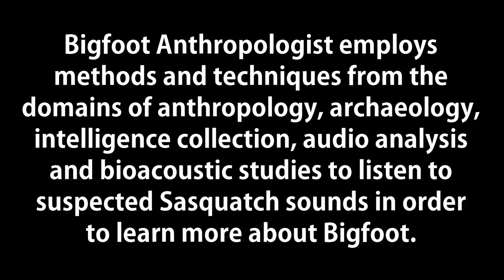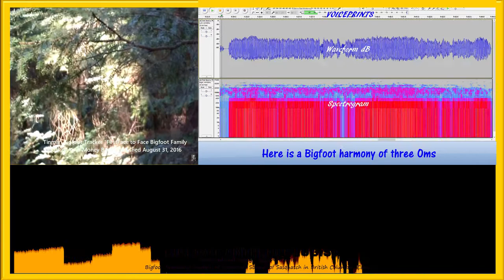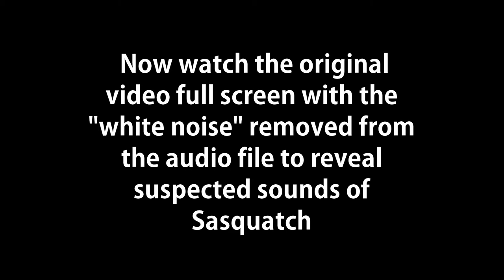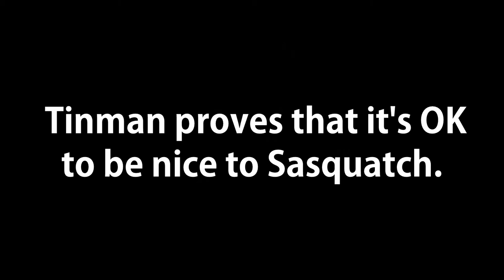Tinman proves that it's OK to be nice to Sasquatch: Bigfoot Anthropologist Bioacoustics Analysis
If you are like Tinman and myself who like to interact with Bigfoot, then you'll love this video, "Tinman proves that it's OK to be nice to Sasquatch:  Bigfoot Anthropologist Bioacoustics Analysis."

By cleaning away the "white noise" in the original sound track using the methods and techniques pioneered by Sasquatch Bioacoustic and refined by Bigfoot Anthropologist, we now can not only hear the responses from the Sasquatches to Tinman's vocals, but we can also see them in the form of a waveform, a spectrogram and a visualization.

Bigfoot Anthropologist employs methods and techniques from the domains of anthropology, archaeology, intelligence collection, and audio analysis and bioacoustics studies to listen to suspected Sasquatch sounds in order to learn more about Bigfoot.

Using the program Audacity, "white noise" has been carefully removed in several separate steps or layers to reveal suspected sounds of Sasquatch.   These then are interpreted by Bigfoot Anthropologist based upon a catalogue of audio recordings that were collected, processed, and analyzed over the past several years.

After using my new revolutionary methodology on my own audio and video data, I've then tested it on dozens of purported Bigfoot audio recordings and videos caught on tape by other people and other researchers.

This then, is another test of this new approach to the study of Sasquatch.

An important thing to keep in mind when watching and listening to this and all my analyses and videos on this new tool in the Bigfoot researachers toolkit is that very early on, I made a startling discovery.

Part of the startling discovery was that I wasn't just capturing howls, grunts, screams, wood knocks, and vocalizations.   I discovered that I was capturing much more.   Much, much more, in fact.

What was I discovering?

I was discovering a myriad of sounds both loud and soft from one of the spectrum to the other from these recordings.  So much so that compared to the other sounds just mentioned -- it completely dominates Bigfoot communications amongst the members of their species.

I was also astounded to find evidence of an extremely complex and sophisticated coded language that gives Sasquatch people a great adaptive edge in their efforts to coexist with human beings on this planet.

In fact, most humbling of all I discovered that these types of Bigfoot communications between and among group members are all but "invisible" to our human ears.

Tinman Bigfoot Tracker's video entitled, "First Face to Face Bigfoot Family 100% or Your Money Back" published August 31, 2016 is an excellent example of this.

To anyone reading this, I urge you to watch and listen to this video before and after watching my analysis here.

In the description to his video, Tinman wrote:

"**Patience is hardly understood.
Thank you for being patient for this video clip.
Lots more to come it's time to show the world what North America has in the Wood's."

In the video, Tinman respectfully begins with a simple "Hello?"  Followed by "Nice," "OK," "Hmmm?" and ends with "It's OK."

It's easy for anyone watching him in the original to simply say that he was talking to himself.   That there were no Bigfoots in the woods where he was filming.

The bioacoustic data tells a different story.

There were Squatches present in front of him and the Sasquatch family responded with happy Bigfoot sounds to Tinman's calm and respectful greetings to them.

But don't just listen to me, listen to Bigfoot.

Here then, is some of the highlights of my Bigfoot bioacoustic analysis of Tinman's video:

0:38   Running water sounds like this are happy Bigfoot sounds
1:00   Silence then...
1:10   Bigfoot Om sounds
1:20   These Bigfoot sounds are unlike any human language.
1:30   Here is a Bigfoot harmony of three Oms
1:40   Bigfoot harmonic OM followed by very low sounds
1:52
 Listen to the Squatches response to "Hello?"
2:02   The Squatches respond with happy Bigfoot sounds
2:13   Here they repeat "Hmmm" and reply with a CLICK to "Nice"
2:22    Listen to the Squatches VERY HAPPY  responses to "It's OK"
2:34   "It's nice"
2:37    Now watch the original video full screen with the "white noise" removed from the audio file to reveal suspected sounds of Sasquatch
5:01  What Sasquatch family?

Bigfoot Anthropologist would like to thank the Tinman for use of his video in this Cross Cultural Study and Bioacoustics Analysis

BIGFOOT ANTHROPOLOGIST IS SOLELY RESPONSIBLE FOR THE AUDIO PROCESSING, ENHANCEMENT, ANALYSIS, OBSERVATIONS, INTERPRETATIONS, RESULTS, AND CONCLUSIONS IN THIS BIGFOOT BIOACOUSTIC CROSS CULTURAL STUDY.

Audacity